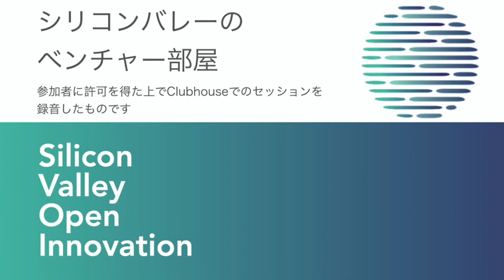Microstrategy：9万ビットコインを購入したエンタープライズソフトウェア企業ーClubhouseシリコンバレーのベンチャー部屋（3月24日）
2020年の8月から異様なペースでビットコインを購入し続けているMicrostrategy。ビジネスインテリジェンス用ソフトウェアを販売する売上$500M、社員2000人の企業ですが、CEOは「キャッシュはゴミ。溶けかけの氷山。ビットコインはデジタルゴールド」と語っています。帳簿上資産は$1.5Bにもかかわらずビットコイン持分評価額は$5Bを超す含み益状態に。